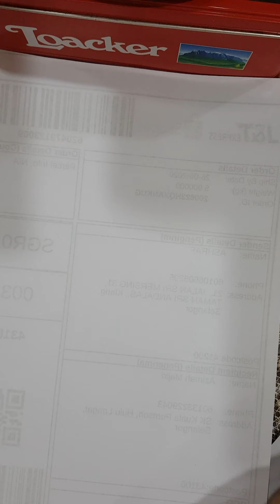Ujian pkp 1 part 1